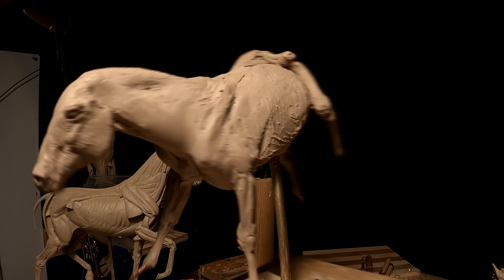PRAIRIE THUNDER The Neck of the Horse and it's Left Front Leg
SNAP Mounts – Magnetic Action Camera Mount for GoPro